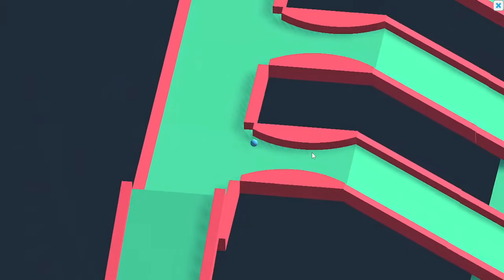Duck Duck Golf | Trailer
My submission to the Brackeys Game Jam 2022.1
Quack.